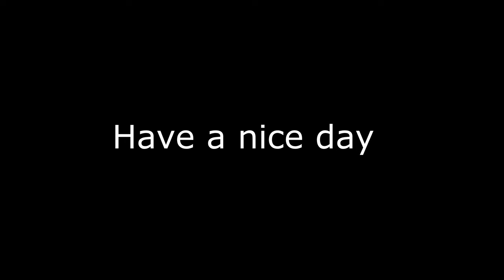Beautiful Sunrise of Korea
Jeju Island Seongsan Ilchulbong (Sunrise Peak)